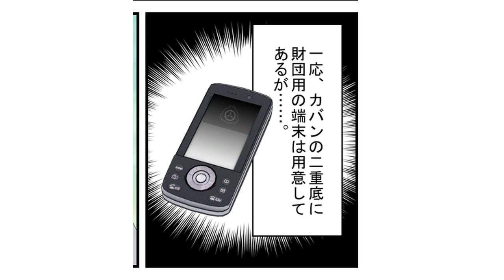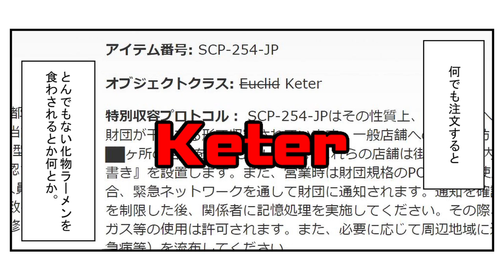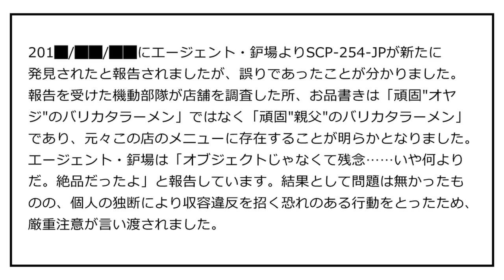《財団Tales-JP》最高のラーメンを求めて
最高のラーメンを求めて

SCP財団
シナリオ読込型VRoidビューワ HachiViewerPlus